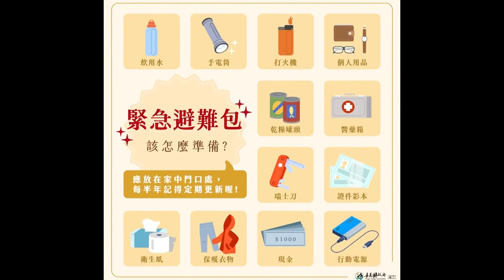世新新聞 竹崎親水公園5月4日開放戲水區 親子戲水好趣處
113年5月3日 (五) 世新新聞

竹崎親水公園5月4日開放戲水區 親子戲水好趣處

夏天即將到來 炎炎夏日最消暑的玩法就是帶小朋友到戶外來玩水 竹崎鄉的親水公園就非常適合親子來遊玩 戲水區的水質更是優良 讓親子可以在這裡開心玩水